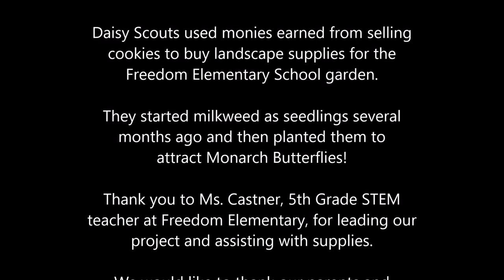Troop 1026 Daisy Garden TAP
Girl Scout Troop 1026 completed their Welcome to the Daisy Flower Garden Journey Take Action Project.  They planted milkweed to attract Monarch Butterflies.